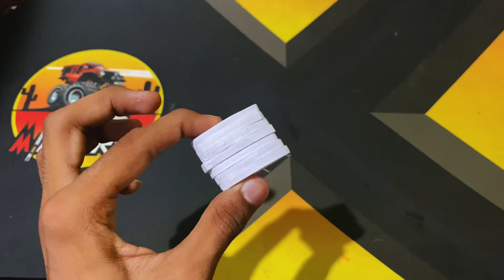1966 MODEL ROYAL ENFIELD BULLET MAKING FULL VIDEO | VINTAGE BULLATE MAKING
LKKiAUseHgQ